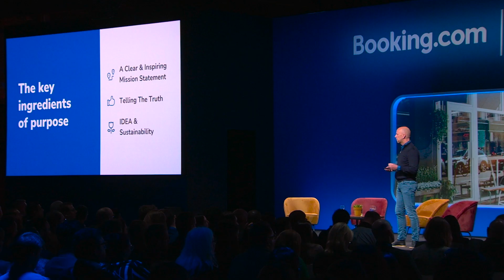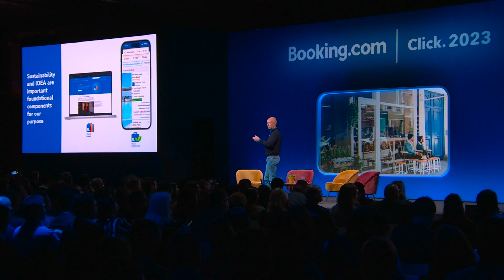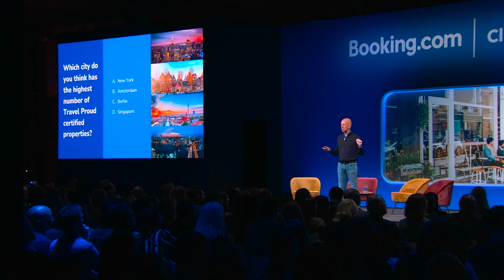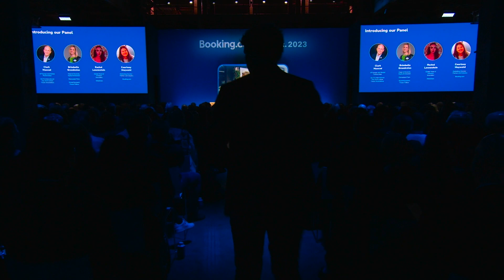Radical authenticity and marketing with purpose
Gen Z put their money where their heart is - and their hearts are driven by authenticity. In this panel, we discuss the need for brands to ruthlessly prioritise truth-telling, with a spotlight on LGBTQIA+ travel.